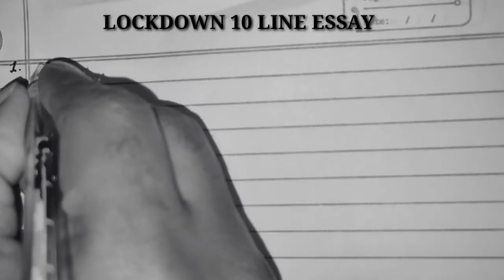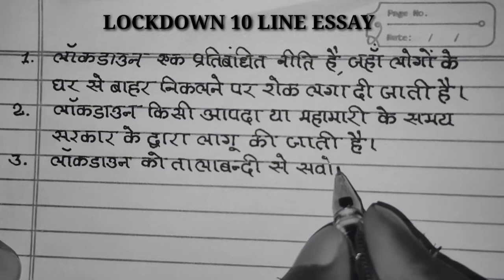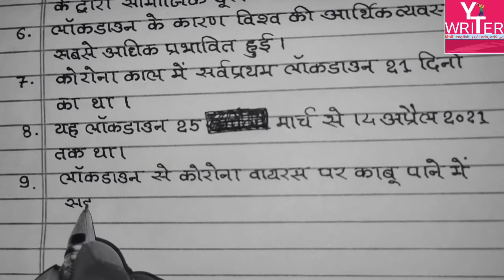Lockdown ten line essay | how to write ten line essay on Lockdown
In this video today we will know how to write essay lockdown ten line.
This video explains how to write ten line lockdown essay in hindi.

Friends tell me how you like video. Share video with your friends.

इस विडियो में लॉकडाउन दस लाईन निबंध कैसे लिखें यह बताया गया है।
Is video me lockdown par nibandh kaise likhe yah bataya gaya hai.

1. Lockdown par nibandh kaise likhe
2. How to write essay in hindi
3. Lockdown nibandh kaise likhen hindi me
4. Lockdown par essay.

धन्यवाद।